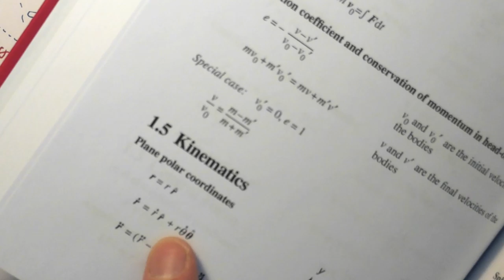Centripetalkraft, exempel med skateboardramp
Polära koordinater, centripetal-acceleration och -kraft.